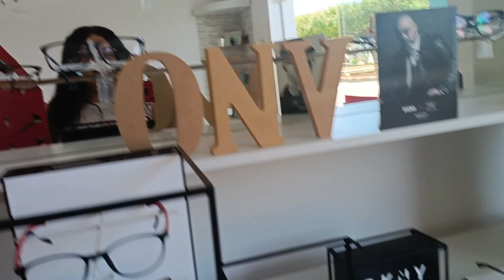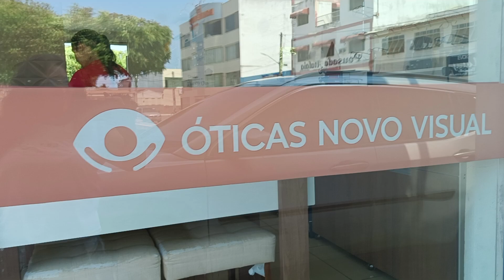FELICIDADE netinhadavovó VLOG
Você vê o gosto, a cor, a alegria da vida quando você educa seus filhos e brinca com seus netos 🙌 Sou uma vovó super feliz apesar que RAELY tá morando um pouco longe quando nos encontramos é uma grande festa 🎉 Quero agradecer a VCS que estão comigo fazendo meu sonho real ❤️ Forte abraço 😘